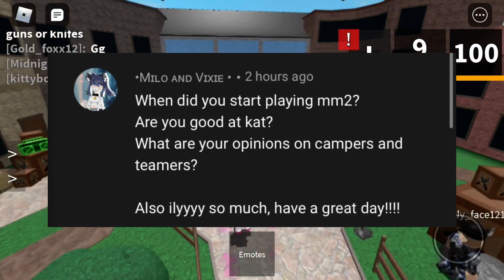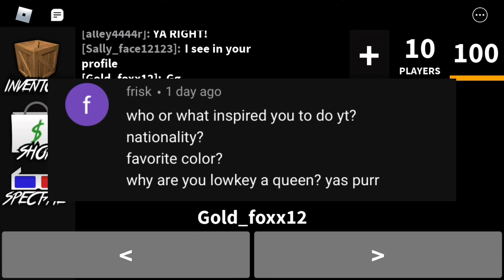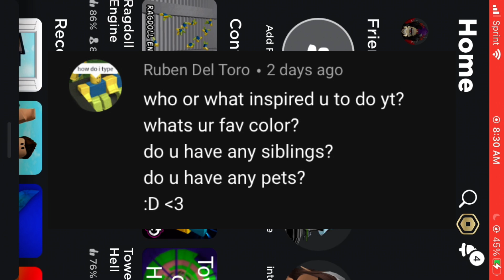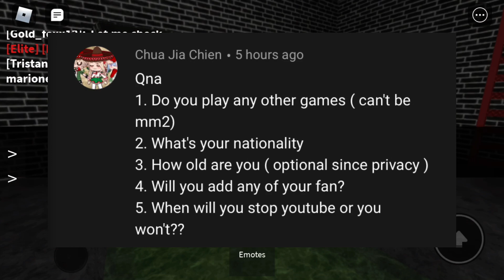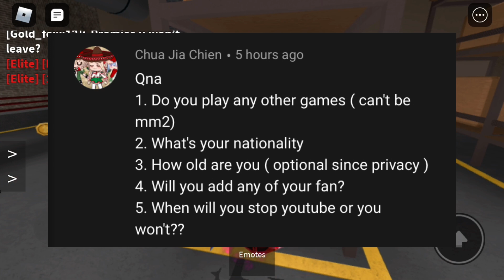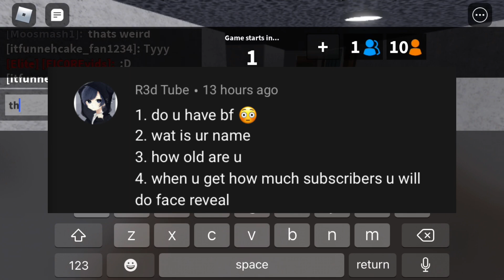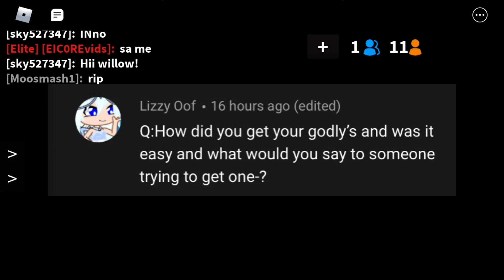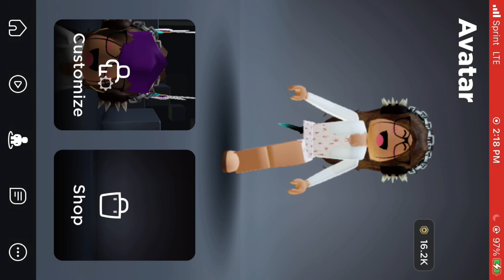EIC0RE vids Q&A 5k special (voice reveal)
hiiiiiiiiiiiiii
so this was pretty scary but exciting to post/make but please do not make fun of my voice or anything it’s really just annoying
but thank you for 5k i love you all so much have an amazing day